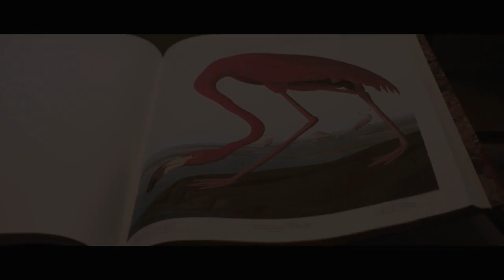How to Market Movies: American Animals Featurette True Story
American Animals (The Orchard) Stars: Evan Peters, Ann Dowd, Barry KeoghanSpencer
Reinhard, Warren Lipka, Eric Borsuk and Chas Allen are four friends who live an ordinary existence in Kentucky. After a visit to Transylvania University, Lipka comes up with the idea to steal the rarest and most valuable books from the school's library. As one of the most audacious art heists in U.S. history starts to unfold, the men question whether their attempts to inject excitement and purpose into their lives are simply misguided attempts at achieving the American dream.
Release date: January 19, 2018 (USA)
Director: Bart Layton
Screenplay: Bart Layton
Cinematography: Ole Birkeland
Producers: Dimitri Doganis, Mary Jane Skalski, Derrin Schlesinger, Poppy Dixon, Katherine Butler
Distributed by: The Orchard, MoviePass

The Orchard is an American music and entertainment company founded in 1997 by Scott Cohen and Richard Gottehrer. Wholly owned by Sony Music Entertainment and based in New York City, it specializes in media distribution, marketing, and sales and collaborates with independent artists, labels, and others to provide content worldwide.